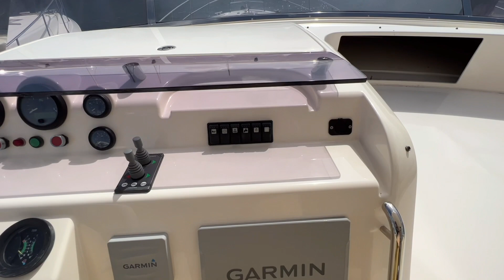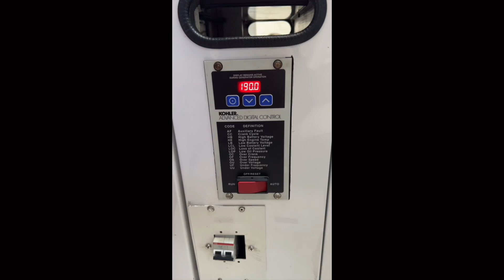럭셔리 파워요트 아지무트58 2011년식 소개영상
파워 요트 2011년식 azimut 58 소개 영상입니다.
파워요트는 요트패밀리에서는 처음이지요?
2022년 6월에 촬영된 영상이라 조금 내용은 다를 수 있습니다.
태국에 있는 요트 였습니다.
리빌드 한번 싹 되어서 너무 깨끗한 상태로 유지되고 있어서 소개 해드려요
20k 발전기 가동시간 190시간
700마력 캐터필터 엔진 2개

저희 요트 활동 일부를 밴드에 공개합니다.
요트 구매 대행 관련 문의 주시면 되셔도 되세요.
'요트 패밀리 클럽' 밴드로 초대합니다.